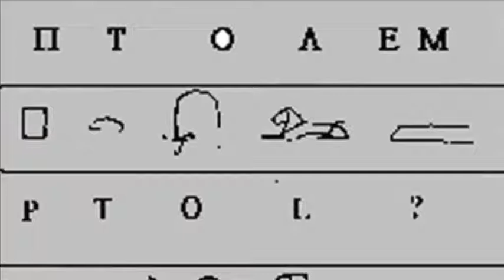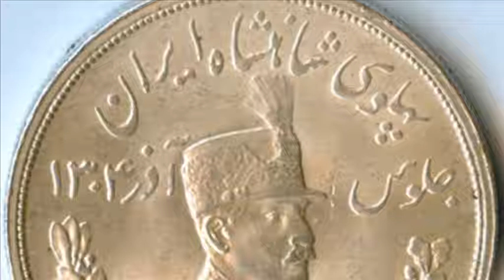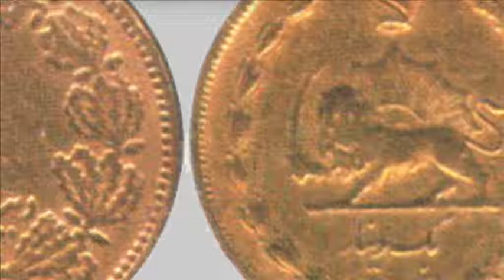تلویزیون ایران فردا - تقویم تاریخ سه شنبه 13 اسفند